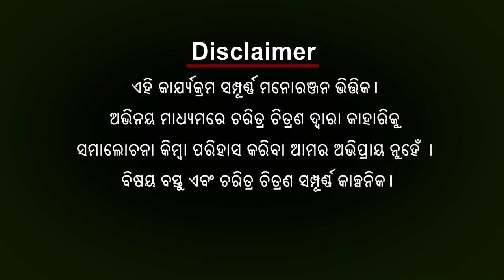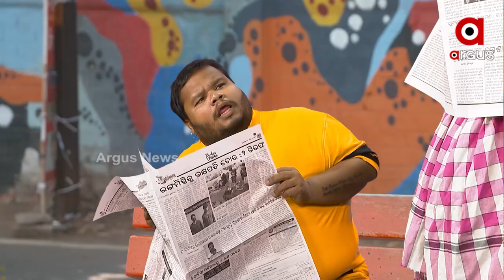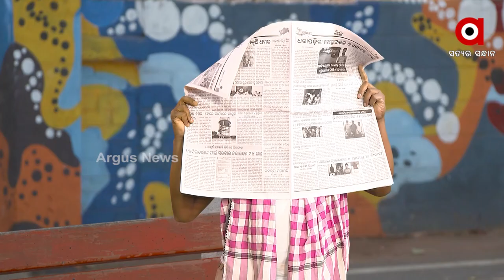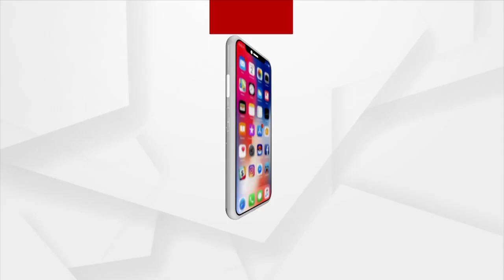Babula Bujhile Hela | Episode 48 | Argus News